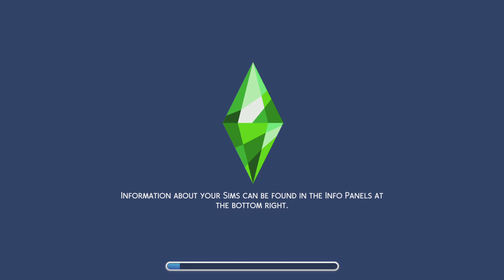Idk how to make shinji and asuka not hate each other